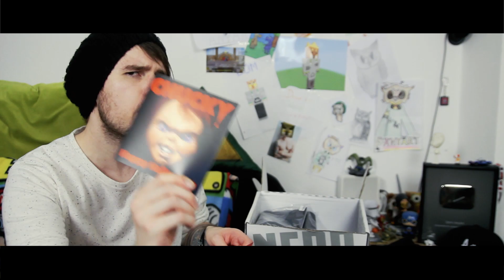ICH habe es KAPUTT GEMACHT 😭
Postfach:
Dom AnyArt
Postfach 30 04 09
44234 Dortmund

Ich freue mich, dass du in die Videobeschreibung geschaut hast. Du bist der Beste ♥️

■ Musik, die in den Videos genutzt wird ■